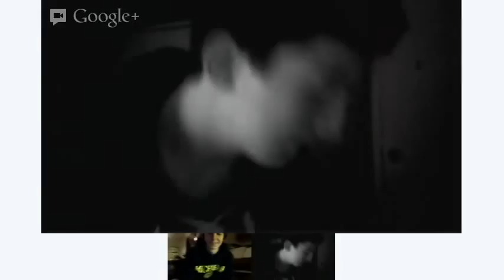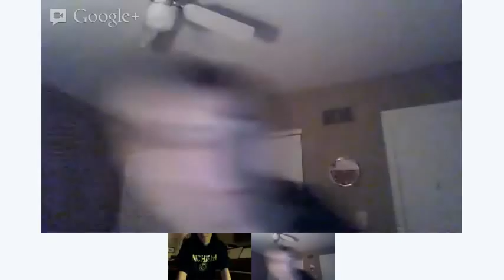trial and error 3